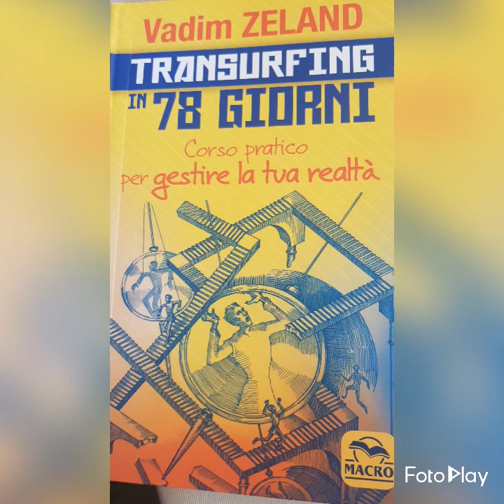17 Il transurfing in 78 giorni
giorno 7